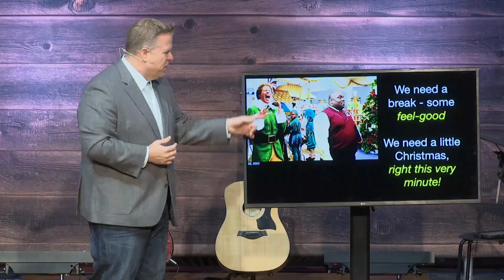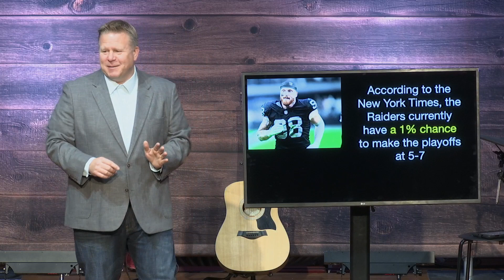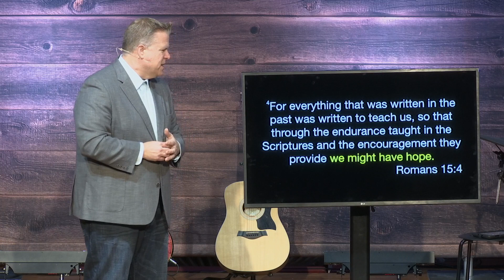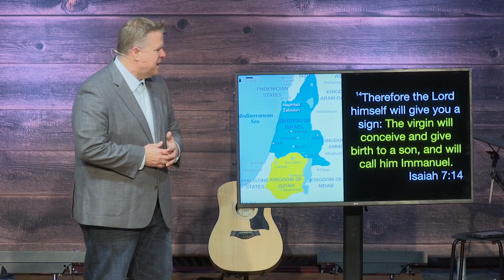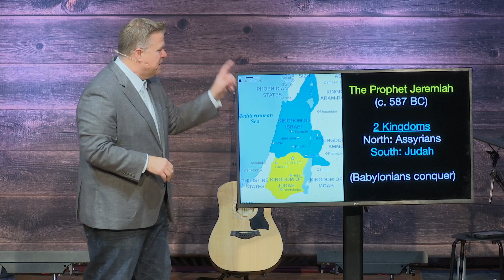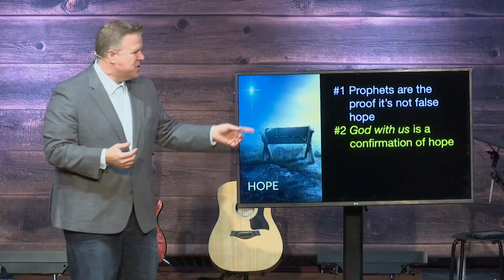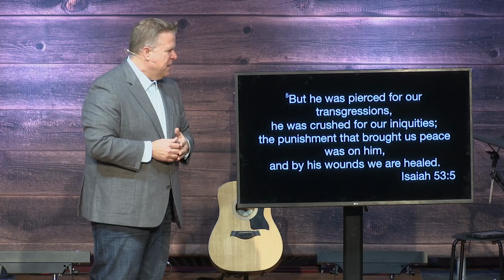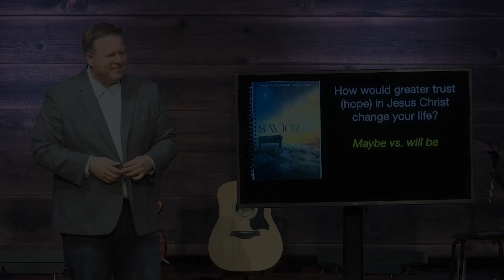A Savior is Born Part 1 // Jason Tucker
Part 1 of our new Advent series.  In a world full of suffering, anxiety, and fear, where is the good news? How do we experience joy in the midst of our broken lives? Join us this Advent Season as we dive into the promise of Jesus' birth and how it transforms even our worst pain into joyful, abiding hope.